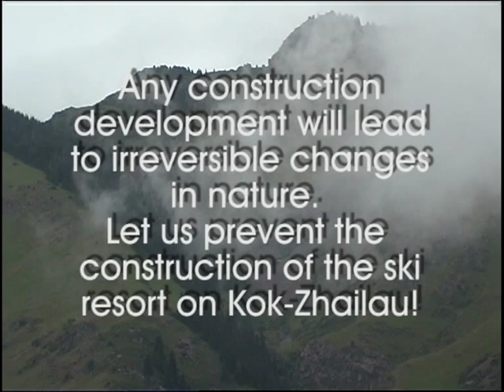Let us protect Kok-Jailau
Let us protect Kok-Jailau -- one of the most popular spots in the Ile-Alatau National Park!

Ecological Society Green Salvation has started collecting signatures under a petition for protection of Kok-Jailau. Kok-Jailau valley is located on the territory of Ile-Alatau National Park. Akimat (Mayor's Office) of the city of Almaty is planning on developing a new ski resort in this area.

The project includes construction of an international resort with a total length of the ski tracks of over 100 km, construction of ski tows, hotels, restaurants, retail and entertainment centers; development of infrastructure -- auto road, auto parking, electrical and water supply facilities! All of this is going to be developed at the expense of the state budget! With a consideration that private investors will build-up the resort with commercial and residential estate later on!

Thus, very soon Almaty residents can lose their beloved place of recreation where the quite and beautiful wild nature will be at first replaced by the roar of machinery, and later - by the ski resort with endless fences all-around the private land plots.

We call everybody who cares about the future of the National Park to support the Petition for protection of Kok-Jailau, which will be sent to the President, members of the Parliament, Ministry of Finance, Ministry of Tourism and Sport, Ministry of Environmental Protection, Akimat (Mayor's Office) of the city of Almaty, and political parties of the country.